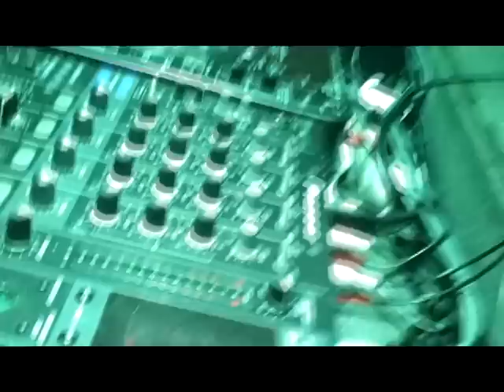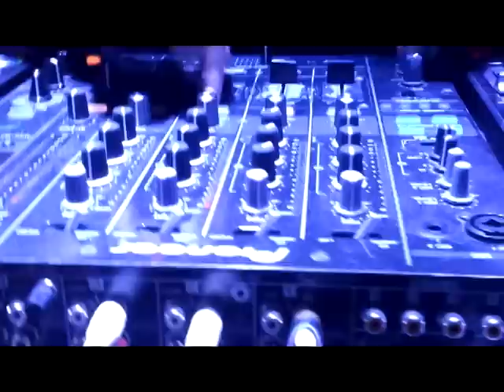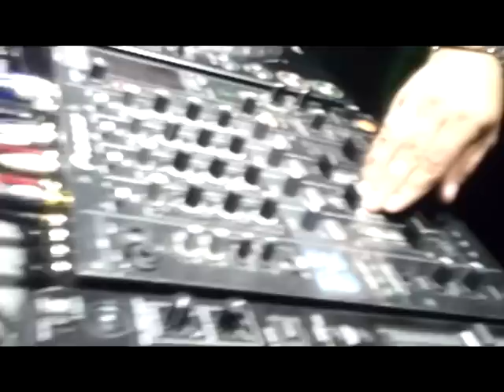Rafuss - Beach Time Festival - 20.07.2013 - Plaża nad Jeziorem Jaroszewskim [Sieraków]